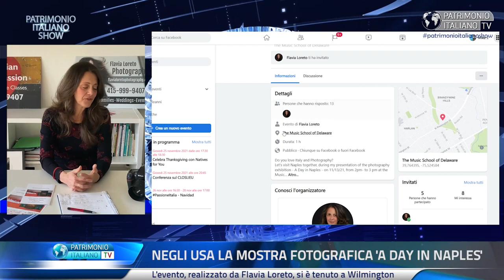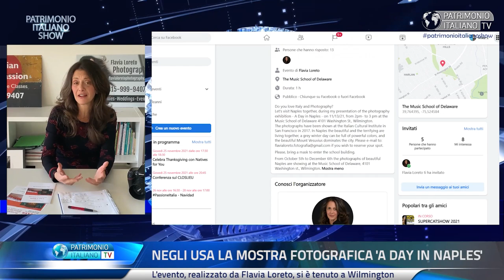Negli USA la mostra fotografica di Flavia Loreto 'A day in Naples'